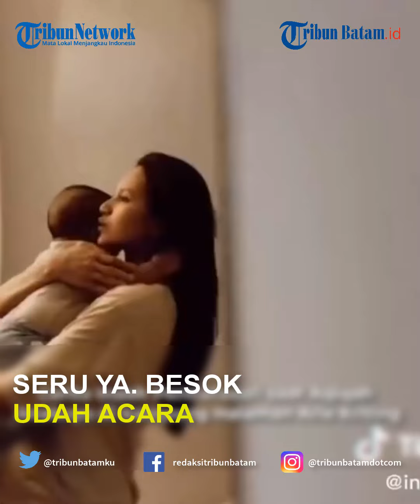Cerita Indah Permatasari, Aqiqah Anaknya Di Kampung Halaman Arie Kriting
TRIBUNBATAM.ID - Berita seleb terkini, Indah Permatasari dan Arie Kriting bisa gelar aqiqah untuk anak mereka.

Acara aqiqah anak dari Indah Permatasari diadakan di kampung halaman Arie Kriting di Kota Baubau di Sulawesi Tenggara.

Indah Permatasari pun menceritakan keseruan dalam prosesi aqiqah anaknya yang ramai dibantu saudara dan tetangga Arie Kriting.

Hal itu terungkap dalam vlog baru yang diunggah di kanal YouTube Indah, Selasa (5/9/2023).

Pada awalnya, Arie Kriting menjelaskan bahwa mereka menyembelih dua ekor kambing untuk aqiqah sang bayi.

"Kalau laki-laki (potong) dua (ekor kambing), kalau perempuan satu. Alhamdulillah ini kita sudah menjalankan syariat," beber Arie dalam vlog tersebut.

Keluarga dan tetangga Arie tampak sibuk memasak dan mempersiapkan acara tersebut.

Arie sendiri membantu menurunkan kursi plastik dari mobil bak terbuka.

Indah pun turut memuji sikap gotong royong tersebut.

"Seru ya. Besok udah acara, jadi ini semua rame-rame. Ada Kak Aji, Onco, Mbak Ied, ibu- ibu tetangga. Jadi, apa ya, gotong royongnya luar biasa di Baubau ini," ujar Indah.

Pada hari H pelaksanaan aqiqah, anak Indah dipakaikan baju berwarna merah.

Sedangkan Indah sendiri tampil cantik dengan pakaian hijau dan kerudung hitam.

Dalam backdrop acara aqiqah tersebut, terpasang inisial nama anak Indah dan Arie "Aqikah baby V," demikian tulisan yang terpasang.

Kendati demikian, nama anak Indah dan Arie masih belum terungkap sepenuhnya.

VE:MD